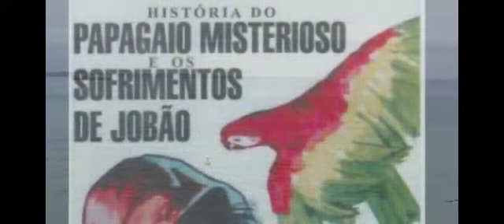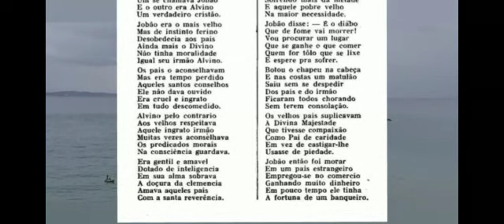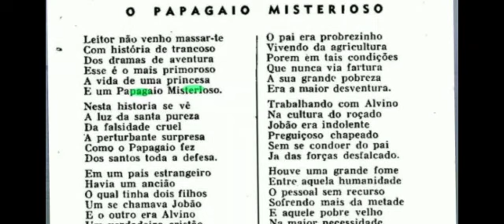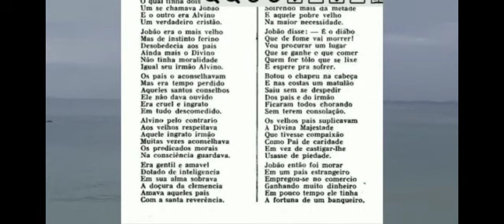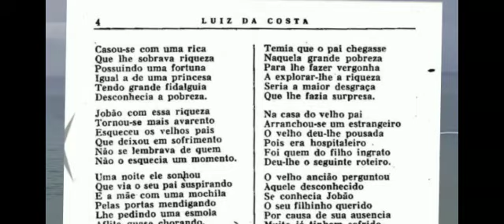Literatura de Cordel O papagaio misterioso e o sofrimento de Jobão [RECOMENDADO]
Olá, eu sou a Cris Santana e você é muito bem vindo aqui!
O cordel nordestino é uma expressão popular que se caracteriza pela declamação de poemas. Esses textos rimados eram impressos em folhetos e pendurados em cordas daí o termo, cordéis! - e eram então vendidos em feiras livres. Esse tipo de arte costuma trazer temas regionais, personagens locais, lendas folclóricas, além de questões sociais.

Se você ama uma boa história de cordel, Música e Curiosidades sobre as Diversidades e riquezas culturais deste nosso Brasil, então você está no lugar certo e fico muito feliz em compartilhar tudo isso com você!
Hoje trouxe a PARTE 1 Da História do PAPAGAIO MISTERIOSO E O SOFRIMENTO DE JOBÃO!
Fiquem a vontade para sugerir novos Cordéis os quais farei com muito Carinho!

Abraço grande e nos vemos na PARTE 2  deste lindo Cordel!